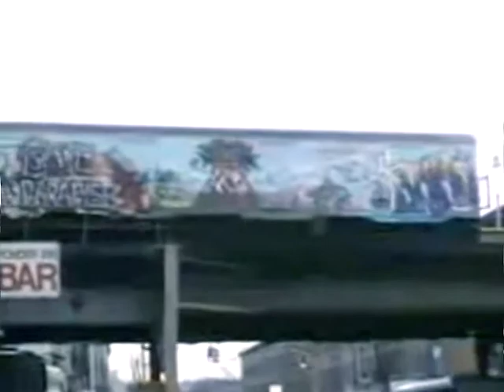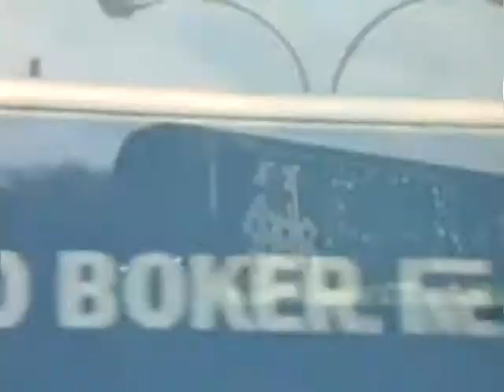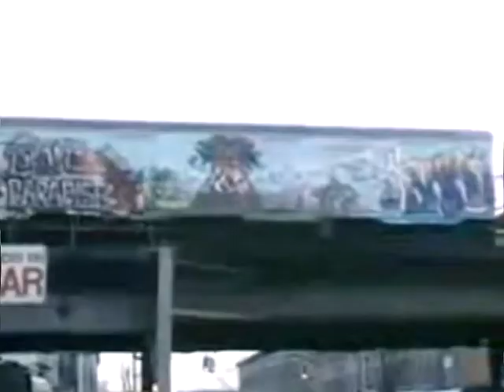The Gasman - HOUSE ad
Available on cassette and download